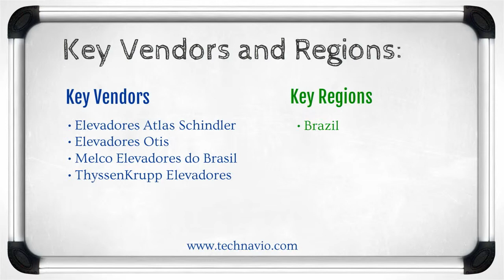Elevators and Escalators Market in Brazil 2015-2019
Elevators and escalators help move people and goods easily and efficiently within a building's premises. They are installed in commercial buildings, residential buildings, mixed-used buildings, IT parks, hotels, restaurants, and retail outlets. They are also installed in parking areas to help in optimum utilization of space.